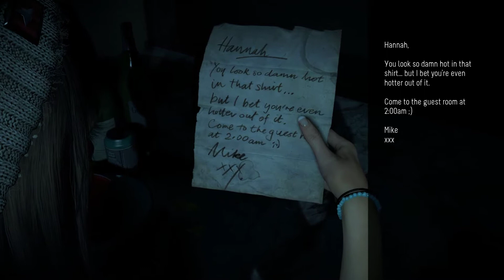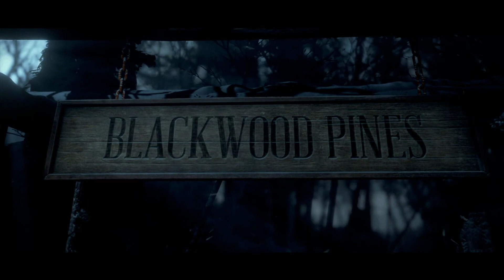Couch Studs. Until Dawn Pt.1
Lew forces Bweed to stomach error after error in this gut wrenching gore porn series of fuck ups.